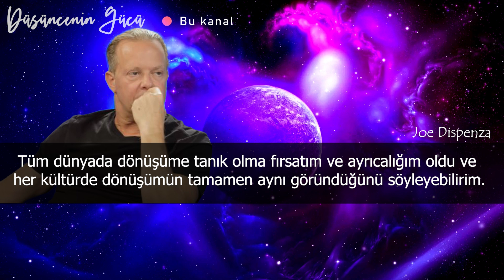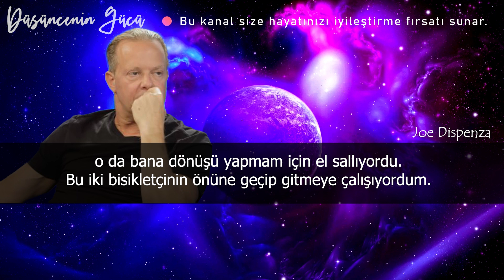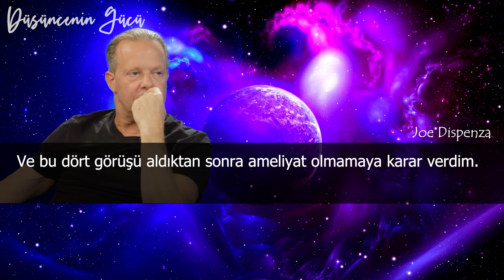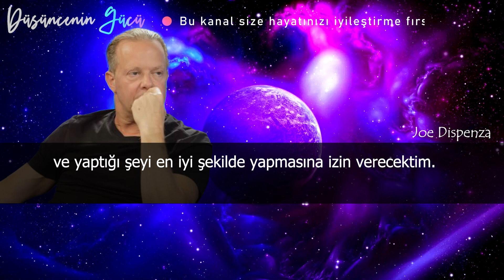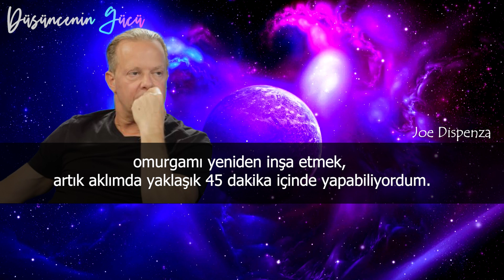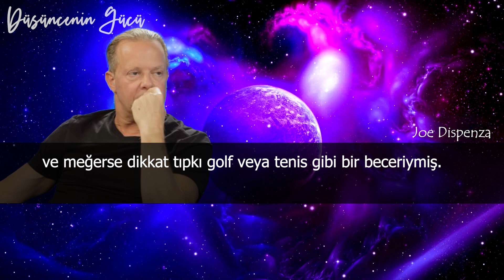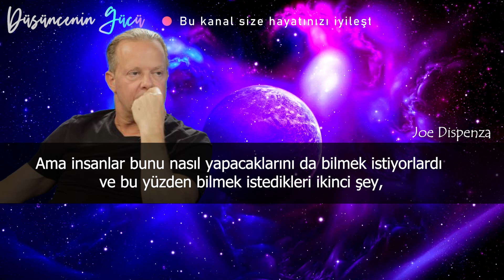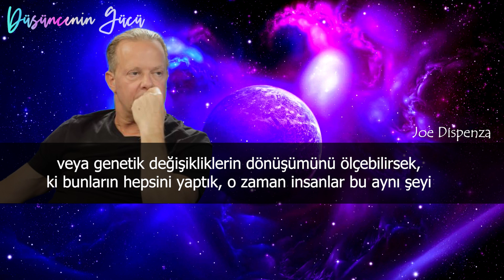Beni Yaratan Güç İyileştirir de! / Dr. Joe Dispenza Türkçe Seslendirme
O zamanda aklımda bir fikir vardı, ve bu fikir bana sürekli, tekrar tekrar, bedeni yapan gücün bedeni iyileştirdiğini söylüyordu.
Bunun ne demek olduğunu şuanda bildiğim kadar bilmiyordum, ama her birimize hayat veren bir zekanın olduğunu anlıyordum.
Bunu yapan zeka, aynı şekilde kalbinin atmasını, yemeğini sindirmeni ve vücudunun bir hücresindeki yüz binlerce kimyasal reaksiyonu bir saniyede organize etmeni, her saniye 10 milyon hücre kaybedip 10 milyon daha kazanmanı sağlıyor.
Zihnimizden çok daha büyük zihni olan, ve aslında iradesi bizim irademizden çok daha fazla olan ve yaşam sevgimizden çok daha büyük bir yaşam sevgisine sahip olan bir zeka vardır, ve bu yüzden düşündüm ki, benim iradem onun iradesiyle eşleşebilirse, zihnim onun zihniyle eşleşebilirse ve yaşam sevgim onun yaşam sevgisiyle eşleşebilirse, belki benim çağrıma cevap verebilir.

📌Görseller: Pixabay, pexels, mixit.

👉Bruce Lipton türkçe 👉Osho türkçe  👉Eckhart Tolle türkçe 👉Joe Dispenza türkçe 👉Bob Proctor türkçe 👉Sadhguru türkçe 👉Deepak Chopra türkçe 👉Mooji türkçe 👉Alan Watts türkçe 👉 Abraham Hicks türkçe 👉 Krishnamurti Türkçe